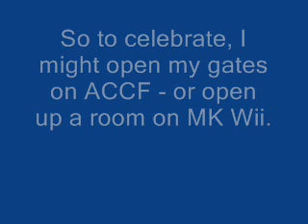My 50 subscribers video.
The party is now over and it was on MK Wii.

Song is Don't Stop Me Now by Queen.